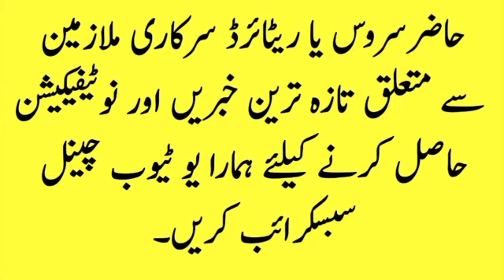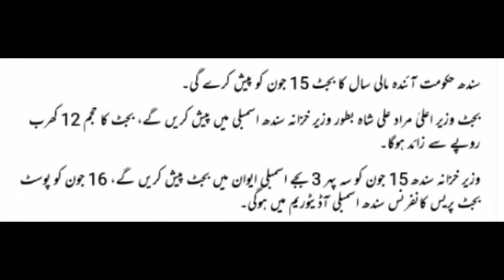Increase of Group Insurance Amount of Government Employees/ Group Insurance Amount on Retirement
here I am sharing good news for govt employees that Amount of Group Insurance Increased

Watch video for Scale Wise increase of Group Insurance Amount

How much group insurance amount Increased for Sindh Govt Employees

group insurance claim of Sindh govt employees

sindh govt employees group insurance amount

scale wise group insurance payment of Sindh govt employees

Sindh Govt Group Insurance Amount on Retirement